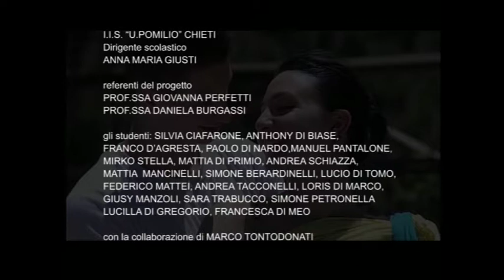Chieti - Cortometraggio contro la violenza sulle donne